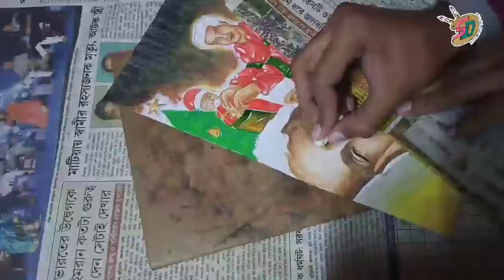Our Santa Claus ! Dedicating to our parents! Merry Christmas 🎄🎁❄🎅 | Christmas special drawing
👉 All type subjective / conceptive / poster / topic / competition drawing  here .

Related :

easy Christmas drawing
Christmas drawing
Christmas special drawing
best Christmas drawing
Christmas creative drawing
Christmas conceptive drawing
our santa Claus drawing
easy oil pastel drawing
oil pastel drawing for competition
subjective oil pastel drawing
poster drawing competition
poster drawing for competition
easy poster drawing
painting
painting tutorial
painting video
easy painting
watercolour painting
canvas painting
goodness in you
best painting tutorial on youtube
best indian art channel
sit and draw competition drawing
shubhom dutta art tutorial
shubhom dutta
best bengali channel
best bengali art channel
sit and draw competition subject
sit and draw competition topic
competition drawing
drawing competition topic
competition topic drawing
subjective drawing
subjective drawing for exam
exam drawing
drawing exam
exam drawing topic
subjective drawing in watercolour
watercolour competition